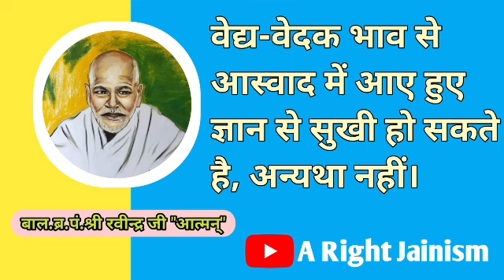वेद्य-वेदक भाव से आस्वाद में आए हुए ज्ञान से सुखी हो सकते है, अन्यथा नहीं।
▫️जय जिनेन्द्र 🙏🏻
▫️જય જીનેન્દ્ર 🙏
▫️Jai jinendra 🙏🏼

☆ Live Program 👇🏻

☆ विविध विषयों को समझे कम समय में 👌🏻 👇🏻

☆ डाॅ.हुकमचंद जी भारिल्ल के Pravachan Clip 👇🏻

☆ Jain Status 👇🏻

☆ समयसार सप्ताह 👇🏻

☆ Audio Book 👇🏻